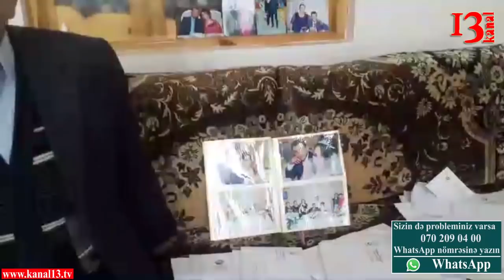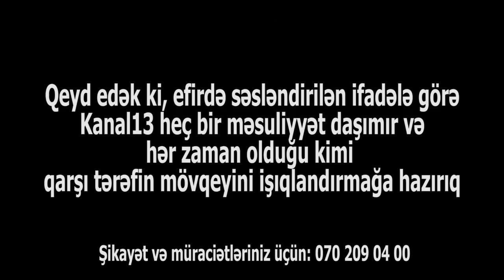"Prezidentə 500-dən çox teleqram vurmuşuq, ya oxumur, ya da aparıb çatdırmırlar"-Knyaz Babayev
1 il əvvəl müəmmalı şəkildə namuəlum şəxslər tərəfindən qətlə yetirilən Şəms Babayevin atası Knyaz Babayev deyir ki, oğlunun cinayəti ilə bağlı şikayət etmədiyi qurum qalmayıb. Prezidentə çox sayda, hətta 500-ə yaxın teleqram vurub, amma müsbət cavab ala bilməyib